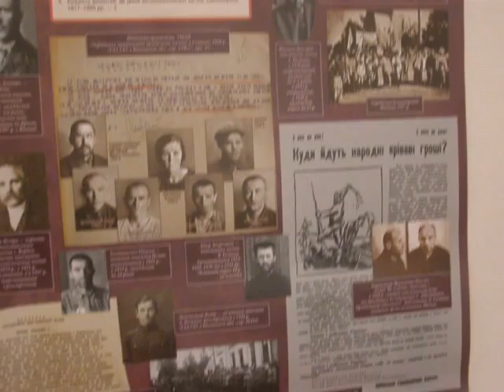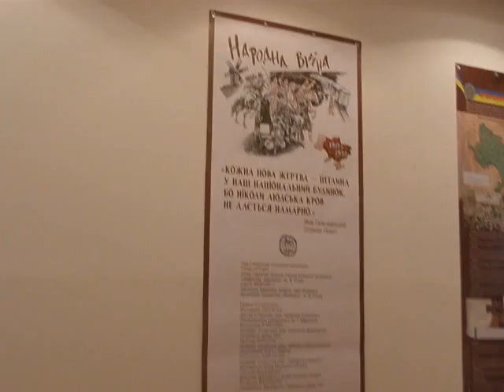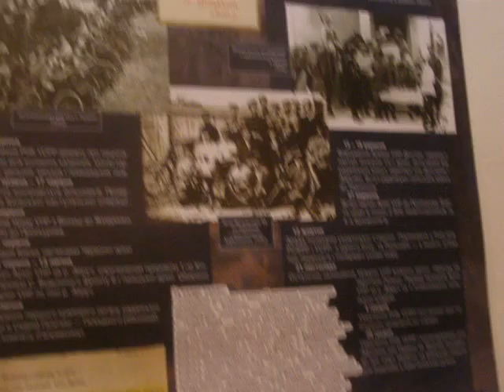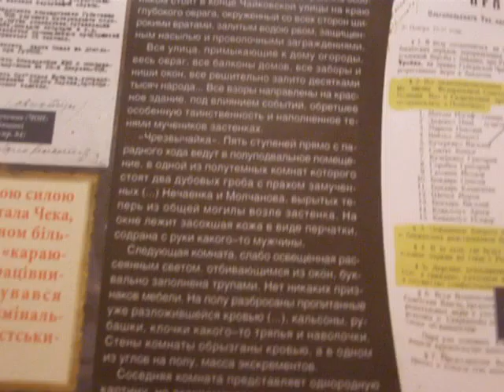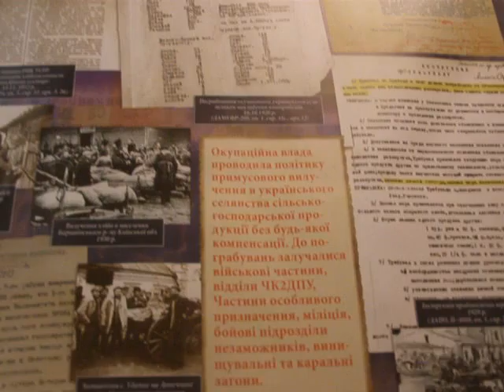Тернопіль: виставка розсекречених документів КДБ